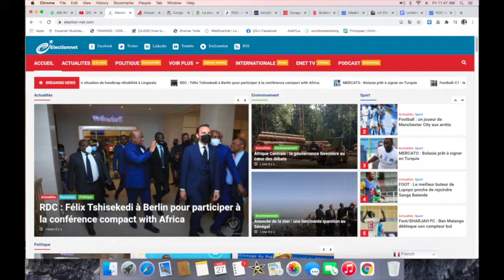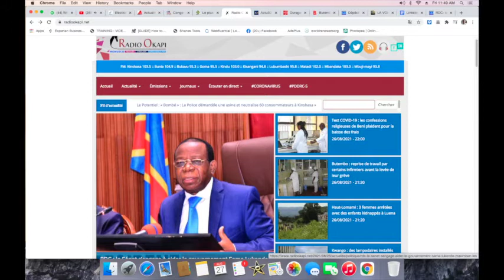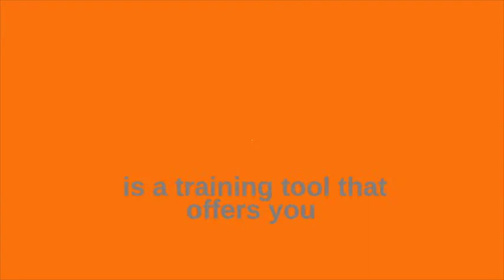CONTACTPROLIVE 29.08.21 CONGO YA SIKA POSONS AUJOURD'HUI LA FONDATION D'UN NOUVEAU CONGO